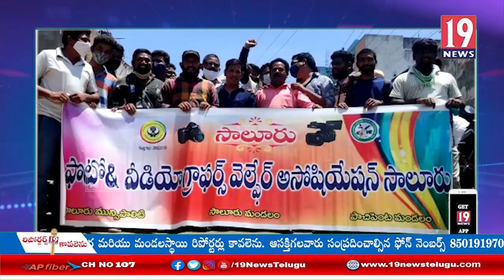అనంతపురం ఫోటోగ్రాఫర్ భాషా మీద జరిగిన దాడిని ఖండించిన విజయనగరం సాలూరు ఫోటోగ్రాఫర్స్ అసోసియేషన్